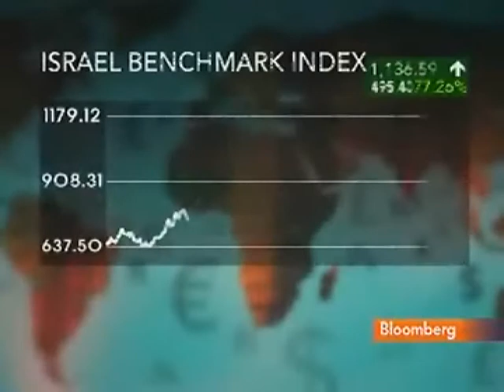Ester Levanon On Bloomberg TV- 25.01.2010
Ester Levanon in Bloomberg chanel - 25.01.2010